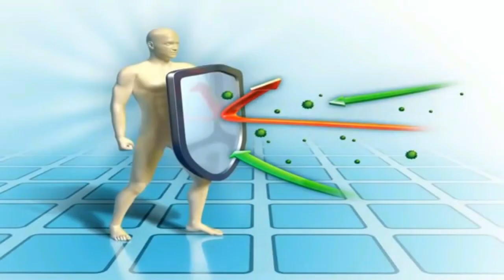உங்கள் உடலில் நோய் எதிர்ப்பு சக்தி அதிகரிக்க சிறந்த உணவுகள்